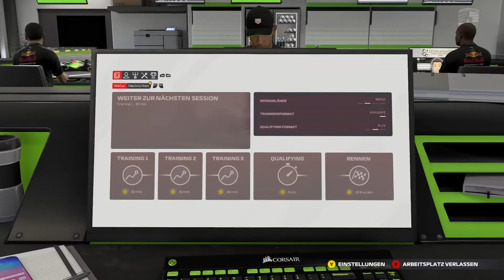DIE ITALIENISCHEN CURBS LEHREN UNS DAS FLIEGEN! • 109 🏁 F1 2021: My Team [GERMAN/DEUTSCH]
🎮 Dies ist ein Let's Play. Gespielt wird F1 2021 (PC Version) - My Team von EA Sports. Das Spiel erschien im Jahr 2021.

🖥️ Die genutzten Mods für den MyTeam-Modus findet ihr hier:
- Livery-Mod:
Speziallackierung nur für meinen Kanal entworfen.